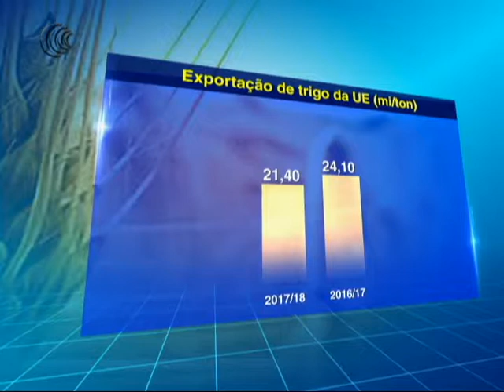TRIGO UNIÃO EUROPÉIA - 15/02/2018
A consultoria Strategie Grains cortou novamente nesta quinta-feira (15), sua previsão para as exportações de trigo da União Europeia
(UE) na atual temporada, citando a baixa competitividade do cereal francês e polonês no mercado mundial.